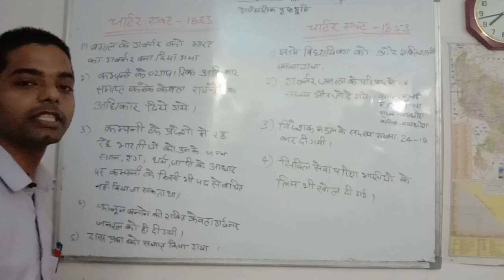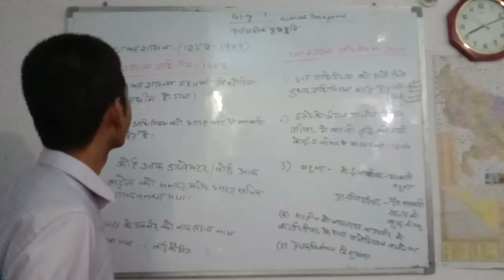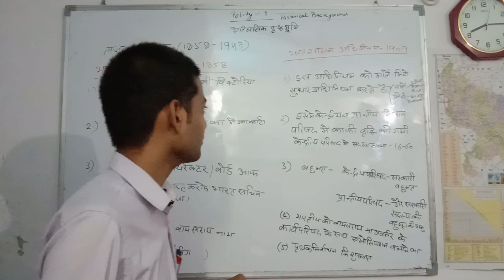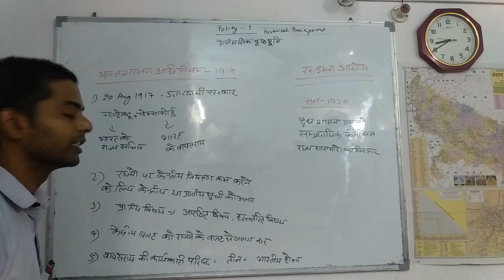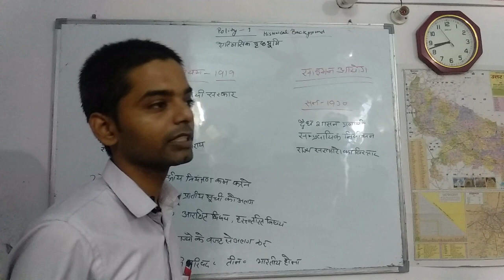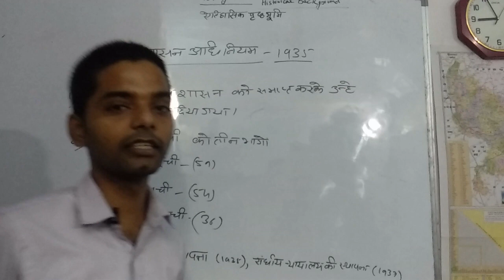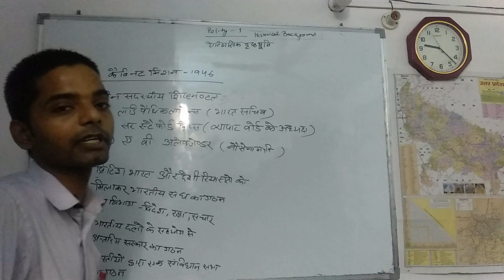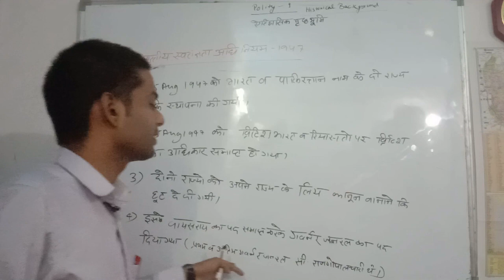Indian Polity : By M.Laxmikant | Chapter -1 Historical Background| एतिहासिक पृष्ठभूमि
ऐतिहासिक पृष्ठभूमि |  Historical Background | Part 2